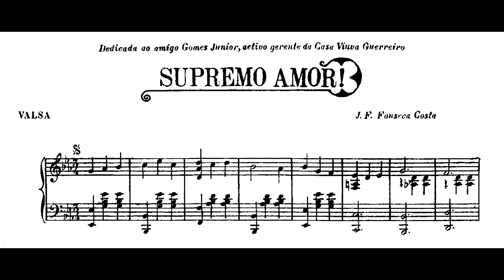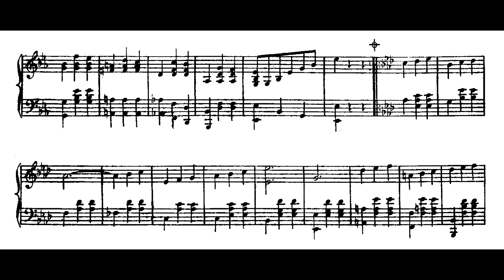Costinha (J. F. Fonseca Costa) - Supremo amor (Marco Bernardo, piano)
Supremo amor, valsa de Costinha (J. F. Fonseca Costa), interpretada por Marco Bernardo.

O compositor Costinha (João Francisco da Fonseca Costa), nascido provavelmente na década de 1880 e falecido em 1938, foi um dos grandes pianeiros cariocas, situado na transição entre Ernesto Nazareth e Sinhô. Assim como Eduardo Souto, de quem era contemporâneo, suas obras abarcam gêneros do século XIX que ainda estavam em voga no início do século XX, e também apontam para novos caminhos, como a gênese do samba na década de 1920. O chorão e memorialista Animal (Alexandre Gonçalves Pinto) assim se referiu a ele, em seu livro "O choro" (1936): "Poucos serão que não conheçam este inveterado pianista; foi um dos afamados e admirados. Costinha era procurado no seu tempo como um brilhante e outros valorosos metais. Tocava com grande perfeição e arte de admirar os seus congêneres, tal a rapidez nos seus dedos, no instrumento, que ele eletrizava. Com a sincronização [dos filmes mudos], a música decaiu bastante sendo obrigado o chorão acima a retirar-se à vida privada, vivendo só de seu emprego na Central do Brasil. De vez em quando ainda vai a um choro, e faz no piano cousa de encantar, que a meninada de hoje fica embasbacada diante do que ele toca as músicas em evidência, como os choros antigos. Costinha fez parte da turma do Julio Barbosa, [Ernesto] Nazareth, Aurélio Cavalcanti e muitos outros. Costinha ainda vive para a felicidade de sua família, e de seus amigos".

Nossos agradecimentos a Marco Bernardo pelo envio da gravação para geração deste vídeo.

Faixa presente no álbum "Pianismos do Brasil Vol.6 Costinha", disponível nas plataformas digitais.